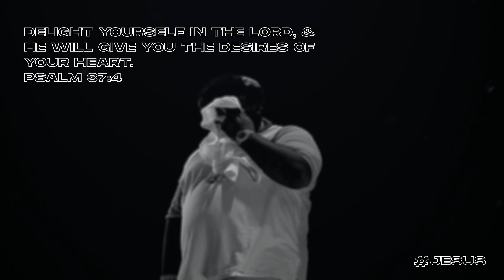Rod Wave Type Beat Free - “I Need You” | (Sad Type Beat 2021)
Only one tag remains in the beat after purchase. (To remove tag, purchase a tracked out lease.)

(Questions)

Do you prefer sad beats or hard uptempo beats?

Can you hear Rod Wave on this beat?